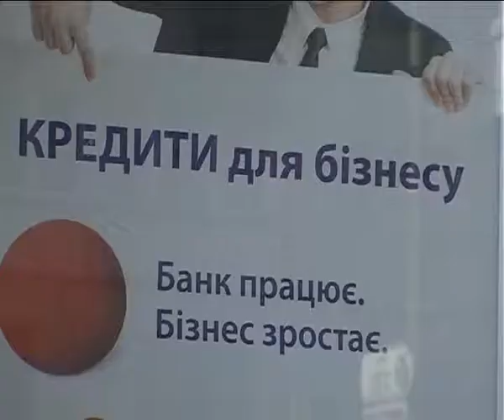К 2019 году обещают увеличить объем экспорта в два раза